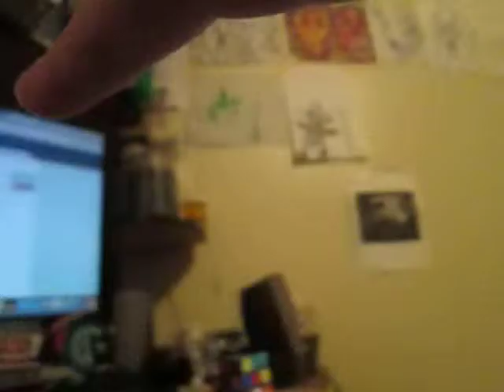rolling stones - wild horses - cover